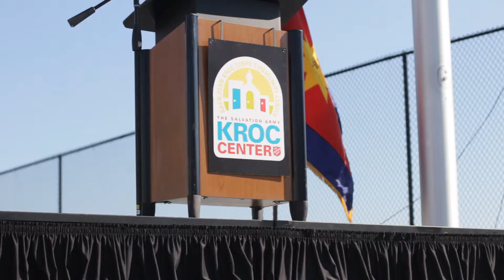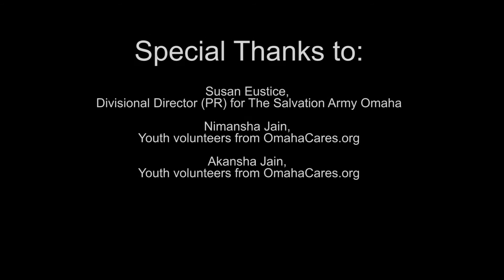Generation On: A Day of Remembrance Highlights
Highlights to a ten-year anniversary remembrance documentary of 9-11, the heroic work of our firefighters and Salvation Army volunteers, and the strength of Americans on that day organized by high school student Mohit Jain.